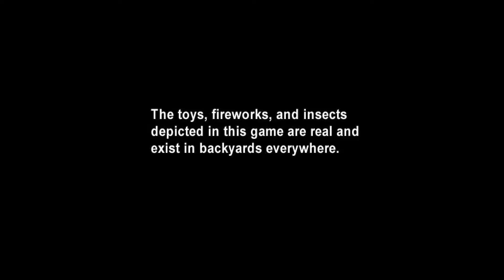GameCube - Army Men: Air Combat - The Elite Missions 'Intro'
'Intro' in Army Men: Air Combat - The Elite Missions for GameCube.